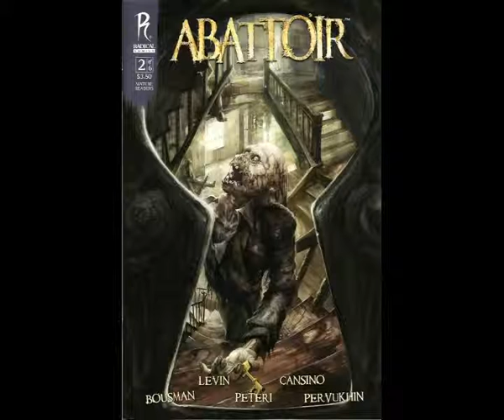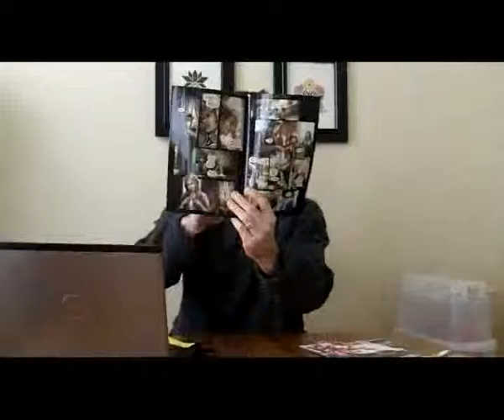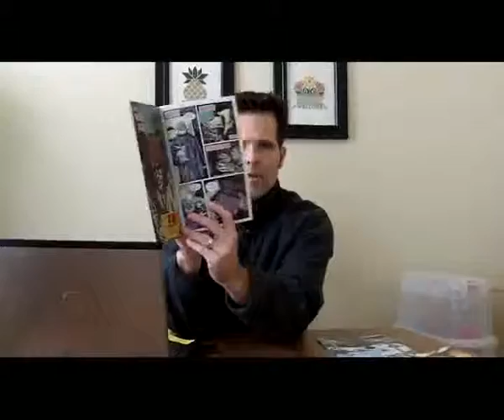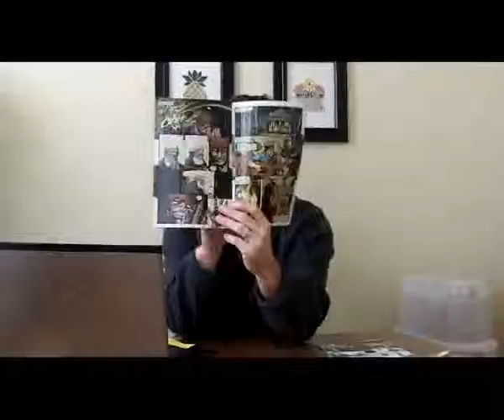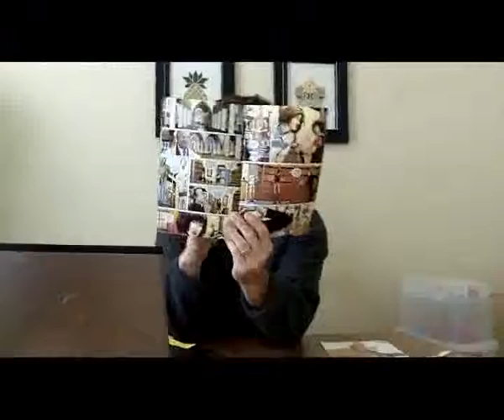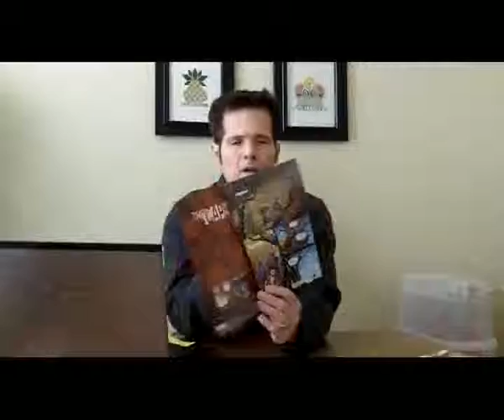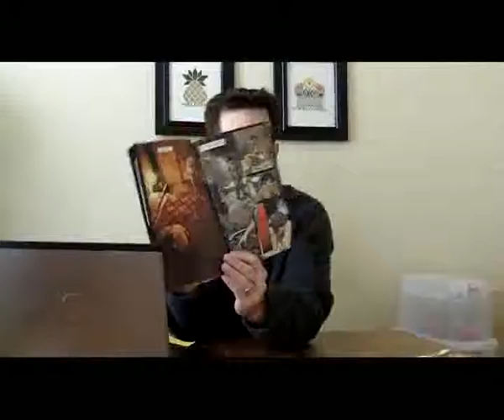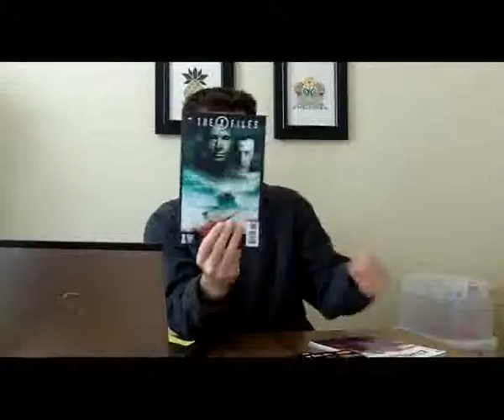Comics Review For The Week Of Dec. 22nd, 2010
The comics reviewed this week are: Abattoir #2, American Vampire #10, Magus #1, The Cape #1.
Let me know what you're reading this week.  Have you read any of the comics reviewed here?
Let's talk comics!